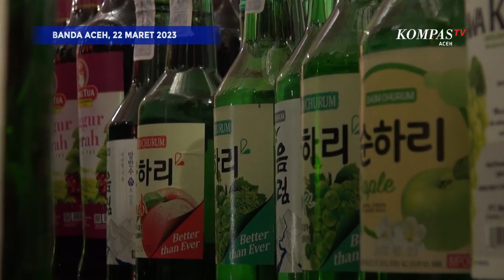Ratusan Botol Miras diamankan oleh Polresta Banda Aceh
BANDA ACEH, KOMPAS.TV - Polisi berhasil mengamankan ratusan botol minuman keras berbagai macam merek di sejumlah lokasi di Banda Aceh. Selain itu dari 12 tersangka yang di amankan 3 diantaranya merupakan perempuan yang masih berstatus mahasiswi di Banda Aceh

Nantinya barang bukti akan dimusnahkan. sementara untuk para tersangka akan dikenakan hukuman sesuai Qanun Aceh. Sehingga para pelaku akan dilimpahkan ke Polisi Syariat untuk di hukum cambuk.